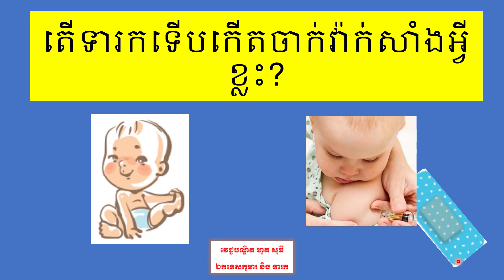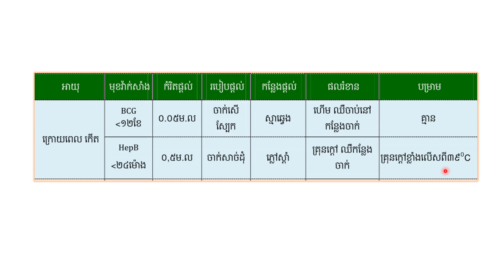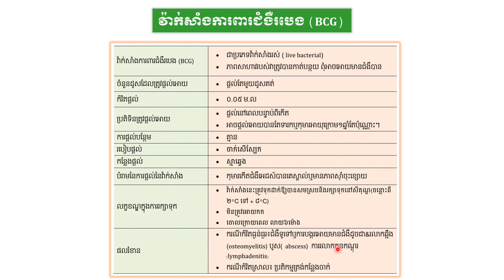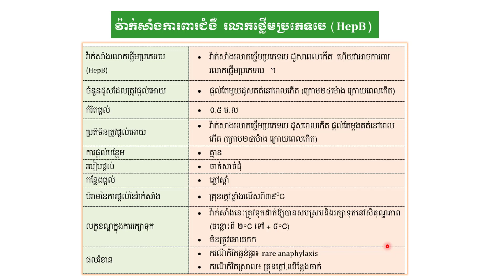តើទារកទើបកើតចាក់វ៉ាក់សាំងអ្វីខ្លះ vaccine after birth